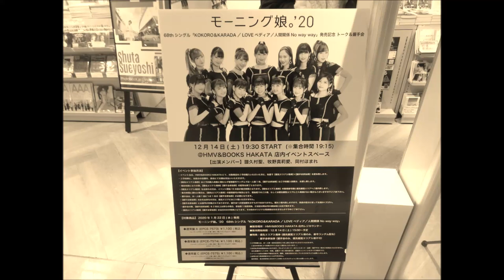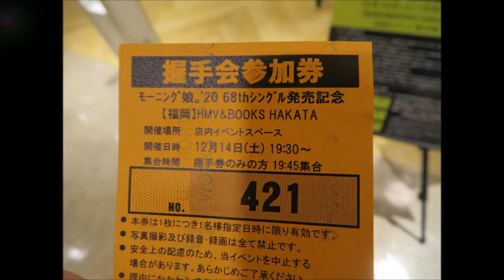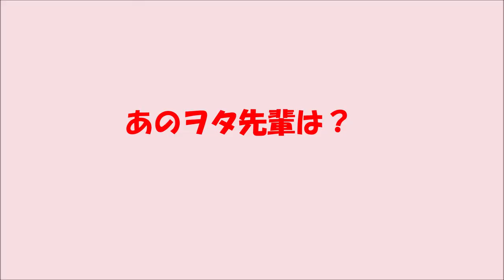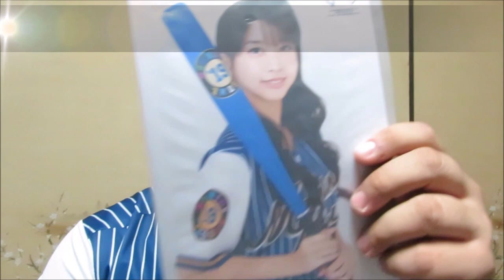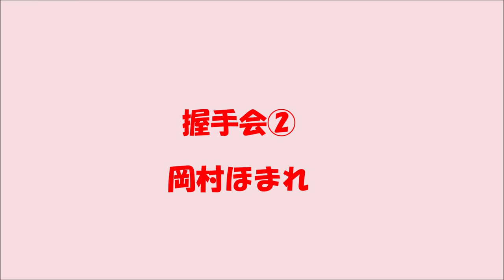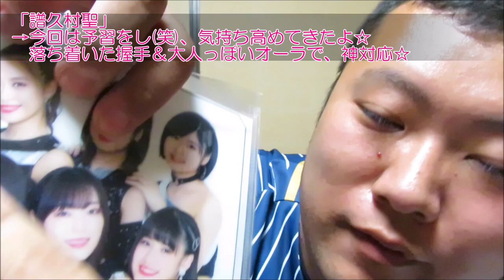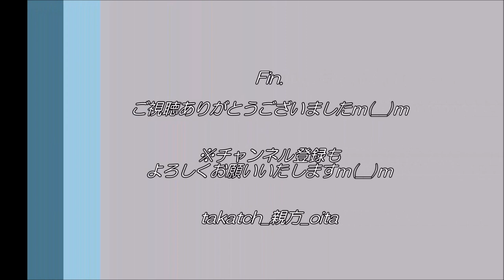【ハロプロ】モーニング娘。’20 ZDA（全国同時握手会） in 福岡｜譜久村聖・牧野真莉愛・岡村ほまれ に行ってきた！【アイドル】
モーニング娘。’20　ZDA（全国同時握手会）福岡市博多駅前HMV 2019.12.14
譜久村聖ちゃん・牧野真莉愛ちゃん・岡村ほまれちゃんの3名と握手♪
親方の拙いトークばかりの20分強ですが（苦笑）、みなさまにZDA福岡会場の雰囲気が伝われば幸いです☆

💿ＫＯＫＯＲＯ＆ＫＡＲＡＤＡ、人間関係 No way way、ＬＯＶＥペディアご購入はこちら→